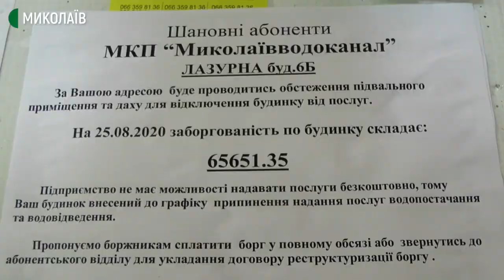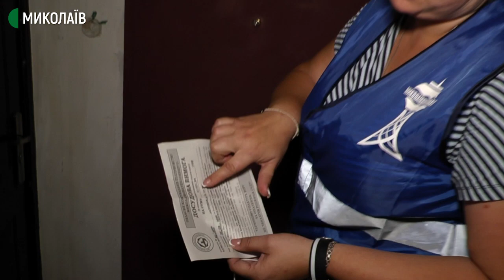“Миколаївводоканал” перевіряє системи водовідведення у будинках боржників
Співробітники міського комунального підприємства “Миколаївводоканал” обстежують технічні поверхи багатоквартирних будинків щодо відключення послуг абонентам, які мають заборгованість. Боржникам, які зняли блокування водовідведення самовільно, встановлюють нові блокуючі засувки.